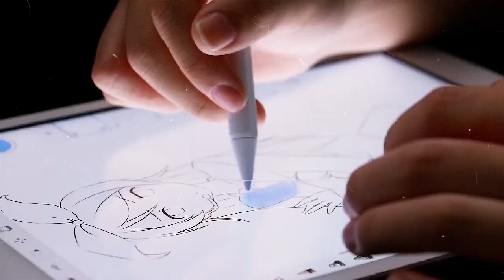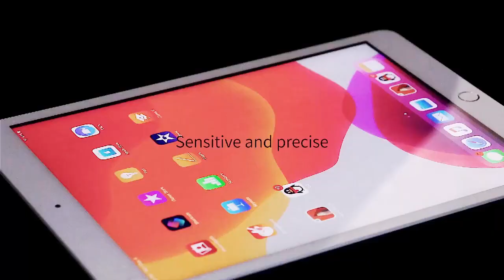Stylus Pen for iPad 9th&10th Generation-2X Fast Charge Active Pencil Compatible with 2018-2023 Apple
Stylus Pen for iPad 9th&10th Generation-2X Fast Charge Active Pencil Compatible with 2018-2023 Apple iPad Pro11&12.9 inch, iPad Air 3/4/5,iPad 6-10,iPad Mini 5/6 Gen-White.

About  :
Slim sleek and light, just like a conventional pencil, but with pixel-perfect precision. The New Gen aims to develop a stylus that can improve your writing experience. The pen with its 1.5 mm tip offers an accurate writing and sketching experience, due to its precision and it gives you a realistic feeling while drawing or painting. It will change your work life, transforming your room into a paperless dream. Also, you can rest your hand on the screen because of the palm rejection function.